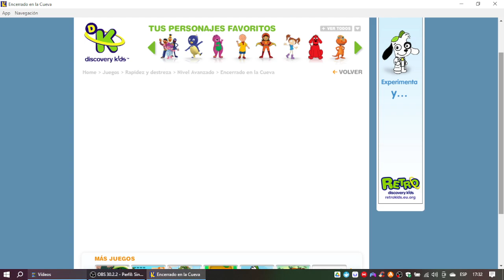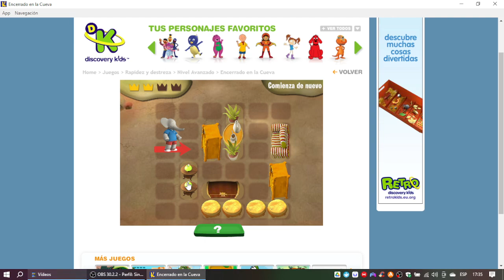Discovery Kids Juegos: Babar - Encerrado en La Cueva